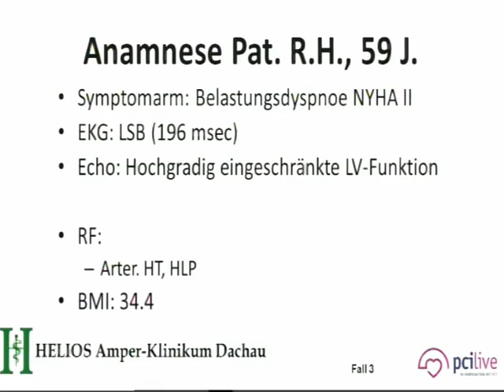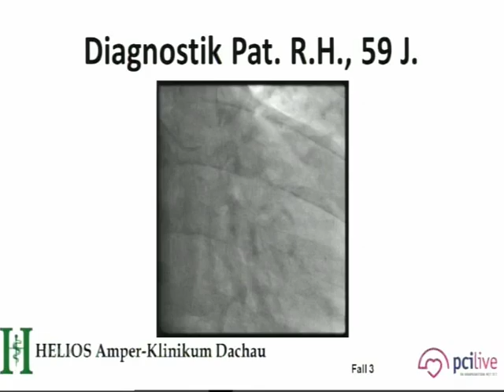051214 1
Beschreibung